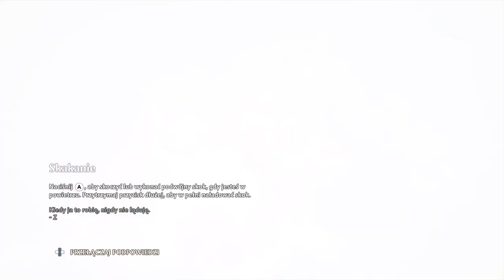Zagrajmy w Immortals Fenyx Rising odc 16 - Boskie Dziecko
W tym odcinku spotykamy Atenę.

Immortals: Fenyx Rising to baśniowa gra akcji osadzona w starożytnej Grecji, pełnej bogów i mitycznych stworzeń. Za powstanie produkcji odpowiadają twórcy Assassin’s Creed Odyssey. Pierwotnie nosiła tytuł Gods & Monsters, jednak zmieniono go ze względu na problemy prawne.

Głównym bohaterem gry jest Fenyx, zapomniany bohater lub bohaterka (zależnie od naszego wyboru - kreator postaci oferuje szeroką gamę cech wyglądu do spersonalizowania protagonisty). Podejmuje się ona trudnego zadania uratowania greckich bogów poprzez odzyskanie ich esencji, potrzebnej im do rządzenia światem. Utracili oni ją w skutek działań Tyfona, najstraszliwszego z tytanów, wyklutego z jaj podarowanych Gai przez Tartara. Darzy on bogów nienawiścią odkąd jego pobratymcy zostali przez nich zamknięci w podziemnym świecie – od tego czasu dąży też do przejęcia kontroli nad światem. By go powstrzymać, udajemy się na Złotą Wyspę, gdzie poznając całą plejadę postaci z mitologii greckiej dążymy do przywrócenia pełni mocy bogom. Jednocześnie Fenyx podejmuje próbę poznania swojej zapomnianej przeszłości. Narracja w Immortals: Fenyx Rising jest bardzo humorystyczna i przystosowana także do młodszych odbiorców. Za prowadzenie historii odpowiada Prometeusz, wspierany od czasu do czasu przez Zeusa, żywo zainteresowanego misją Fenyx.

Akcja gry dzieje się w fantastycznym świecie starożytnej Grecji, pełnym przepięknych budowli i zapierających dech widoków, obserwowanych z perspektywy trzeciej osoby. Pod wieloma względami produkcja przypomina The Legend of Zelda: Breath of the Wild. Również otrzymaliśmy do dyspozycji spory, otwarty świat, który możemy przemierzać pieszo (zarówno w poziomie, jak i wertykalnie, wspinając się na skały i inne wzniesienia), na wierzchowcach lub na skrzydłach działających jak lotnia. Eksplorując dostępny teren natykamy się na liczne znajdźki, nowy ekwipunek, przeciwników czy też zagadki logiczne i zręcznościowe. Walka w Immortals: Fenyx Rising jest szybka i dynamiczna, a pojedynki toczą się zarówno na lądzie, jak i w powietrzu, w zależności od usytuowania słabego punktu naszego oponenta. Przykładowo, wrażliwym punktem cyklopa jest jego oko. Musimy jednak być ostrożni, gdyż każda z aktywności specjalnych zużywa ograniczoną wytrzymałość bohaterki. Na walkę ma oczywiście wpływ dzierżony przez nas oręż – zależnie od preferowanego stylu, możemy postawić na szybkość włóczni, destrukcyjną moc broni dwuręcznej czy stanowiące rozwiązanie pośrednie ataki bronią jednoręczną. Fani broni dystansowej również znajdą coś dla siebie: Fenyx świetnie radzi sobie z łukami, którymi może atakować przeciwników z większej odległości. Z częścią wyzwań przyjdzie nam mierzyć się w Tartarze, dokąd przechodzimy przez specjalne szczeliny rozrzucone po świecie gry. Oprócz zadań głównych, w grze trafimy na wiele zadań pobocznych. Za ich wykonywanie jesteśmy odpowiednio nagradzani przez materiały do craftingu, pozwalające wytwarzać mikstury i ulepszać rynsztunek. Do tego w trakcie rozgrywki zdobywamy specjalne monety Charona oraz pioruny Zeusa, pozwalające na ulepszanie umiejętności Fenyx. Graficznie produkcja stanowi połączenie The Legend Of Zelda: Breath of the Wild z Yonder: The Cloud Catcher Chronicles. Jest nasycona kolorami i stawia na kreskówkowy styl, w którym wszystko wydaje się przyjemniejsze dla oka.